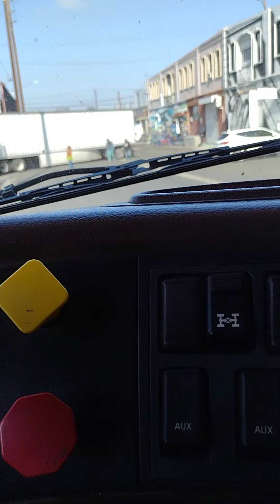Trailero llega a Entregar una Carga y le Niegan la entrada al no poder estacionar su Trailer.